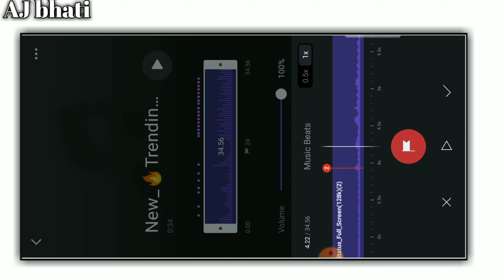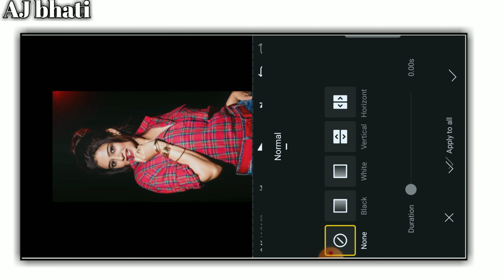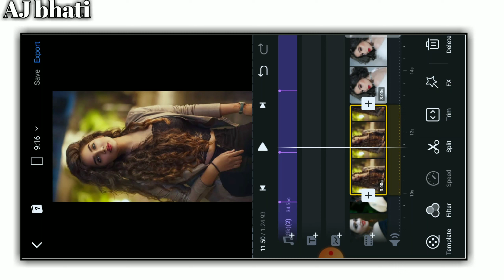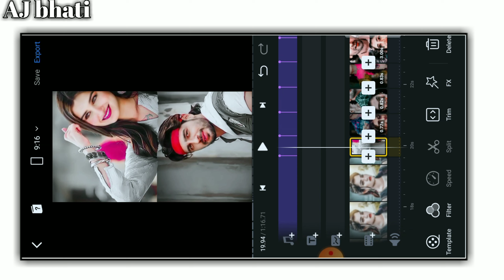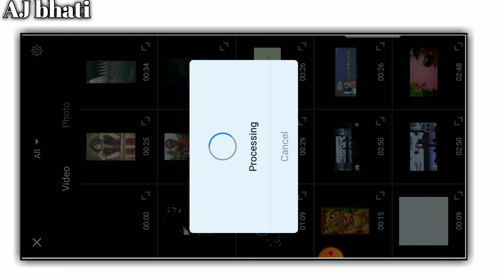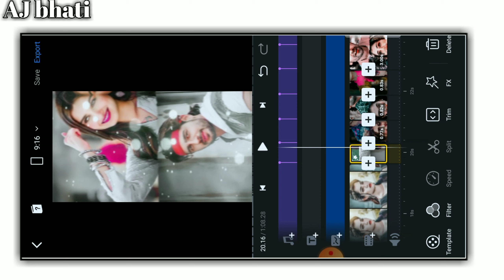Vn Editor || new trending 4k dj WhatsApp status kaise banaye || new status editing vn app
Hii,

Trending new status

4K lyrics DJ Effect WhatsApp status editing

kinemaster, full screen whatsapp status

editing app, full screen whatsapp status

editing tamil, full screen whatsapp status

editing alight motion tamil, full screen

whatsapp status editing telugu, full screen

whatsapp status editing kinemaster in

[1] LIKE 👍
[2] SHARE 🙏
[3] COMMENT 💬